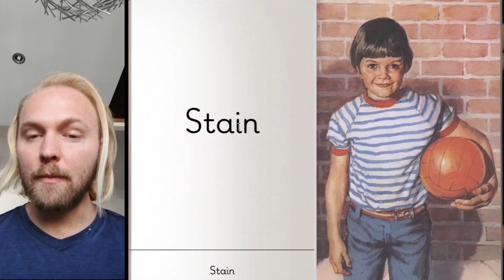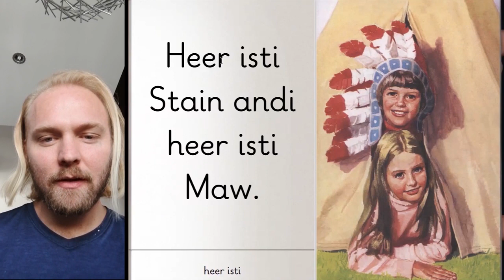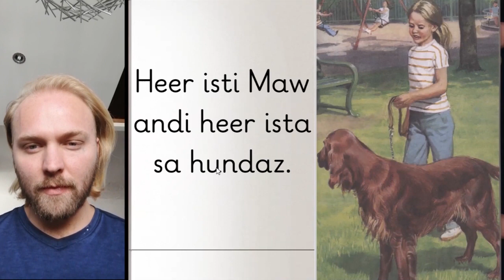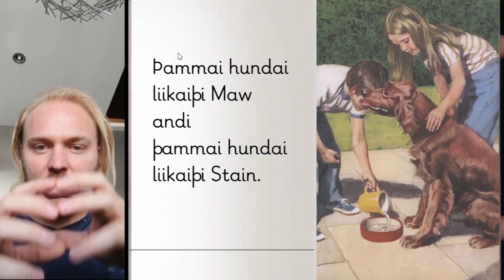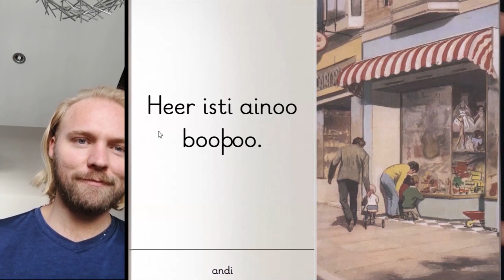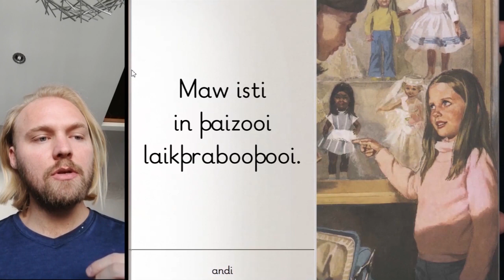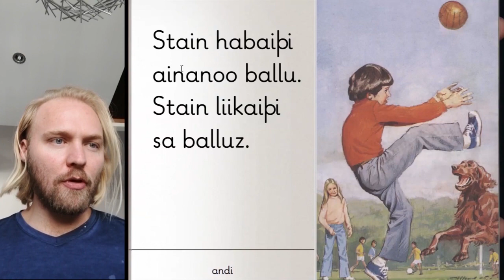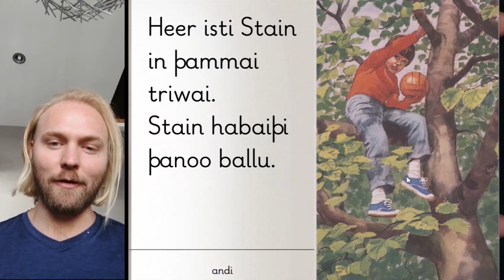(Unit 1) Lesson 01 - Proto-Germanic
Let's get started learning Germanic with Jackson the Saxon.